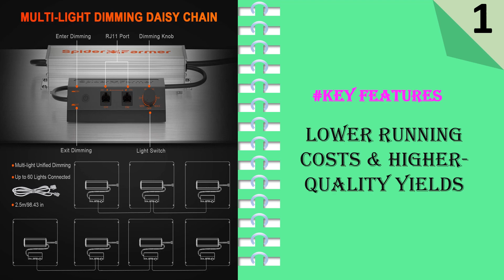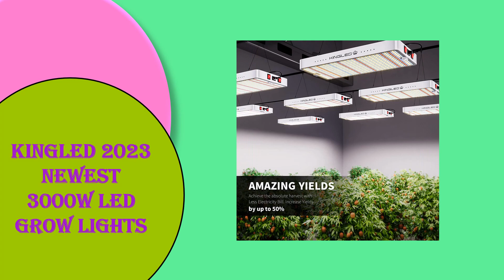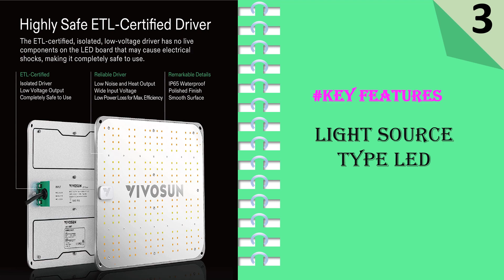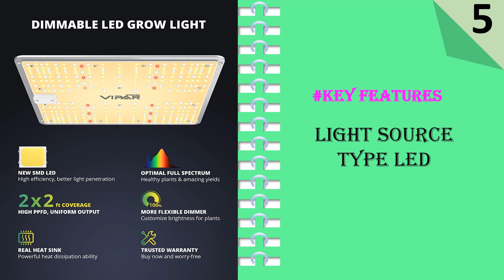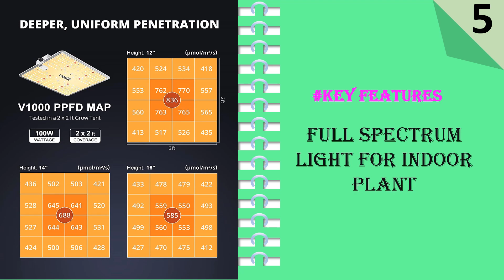Top 5 Best Led Grow Lights For Indoor Plants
Here Are The Top 5 Led Grow lights For Indoor Plants:

1. 2023 Newest Spider Farmer SF4000 LED Grow Light
2. KingLED 2023 Newest 3000w LED Grow Lights
3. VIVOSUN VS1000E LED Grow Light
4. alaghi LED Grow Lights for Indoor Plants Full Spectrum Grow Light
5. VIPARSPECTRA 2023 New V1000 LED Grow Light

With the increasing popularity of indoor gardening, selecting the right LED grow lights is paramount for the success of your indoor plant kingdom. Understanding the essential factors to consider will help you create an optimal environment for your plants to flourish. This article serves as your guide to selecting the best LED grow lights, ensuring healthy growth and bountiful harvests.

Consider the Light Spectrum:
Different plants require varying light spectrums at different stages of growth. LED grow lights come in various spectrums, including full spectrum, which replicates natural sunlight, and specialized spectrums for specific plant needs. Choose lights that offer a balanced spectrum to support the entire life cycle of your plants, from seedlings to blooming.

Evaluate the Light Intensity:
The intensity of light emitted by the LED grow lights significantly impacts plant growth. Look for lights with high wattage or intensity ratings to provide ample brightness for your plants. Consider the size of your indoor garden space and the light requirements of your plants when determining the ideal light intensity.

Energy Efficiency:
LED grow lights are renowned for their energy efficiency, making them a cost-effective choice for indoor gardening. Look for lights with a high PAR (Photosynthetically Active Radiation) output per watt, as this indicates the light's efficiency in promoting photosynthesis. Energy-efficient lights not only save electricity but also generate less heat, minimizing the risk of damage to your plants.

Customizable Control Features:
Advanced LED grow lights offer customizable control features, such as dimming, timers, and spectrum adjustments. These features allow you to tailor the lighting conditions to suit the specific needs of your plants. Dimming capabilities are particularly useful during the seedling and vegetative stages when plants require less intense light.

Consider Heat Management:
LED grow lights produce less heat compared to traditional lighting options, but they still generate some warmth. Ensure that the lights you choose have proper heat sinks or built-in cooling systems to prevent excessive heat accumulation. Effective heat management not only protects your plants from damage but also extends the lifespan of the LED lights.

Research Brand Reputation and Customer Reviews:
Before making a purchase, research the reputation of the brand and read customer reviews. Look for well-established brands known for producing reliable LED grow lights. Customer reviews can provide insights into the performance, durability, and overall satisfaction of the product, helping you make an informed decision.

Calculate Lighting Requirements:
Understanding the lighting requirements of your plants is crucial for selecting the appropriate LED grow lights. Consider factors such as the size of your growing area, the number of plants, and the light intensity required. Use online calculators or consult gardening experts to determine the optimal lighting setup for your indoor garden.

Conclusion:
Choosing the best LED grow lights for your indoor plants is a crucial step in ensuring their health and productivity. By considering factors such as light spectrum, intensity, energy efficiency, customizable features, heat management, brand reputation, and lighting requirements, you can create an ideal environment for your plants to thrive. With the right LED grow lights illuminating your indoor oasis, you'll witness the wonders of nature flourishing within the confines of your home.

grow lights for plants
best grow lights
growing lights